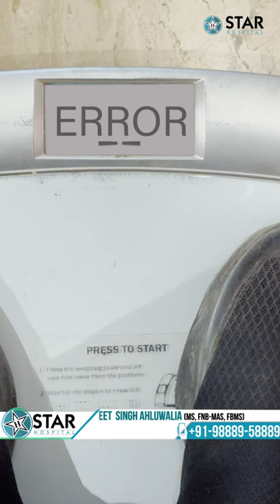Jugli Get The Right Advice For Weight Loss Management | Shugli Jugli Latest Punjabi Video 2024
265, Lajpat Nagar, Guru Nanak Mission Chowk,

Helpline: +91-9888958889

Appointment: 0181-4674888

- Deluxe Suit
- Local accomodation

- Physiotherapy
- Lifestyle changes
- Phycho-counselling
- Liposuction
- Tummy Tuck

Appointment by phone:
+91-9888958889